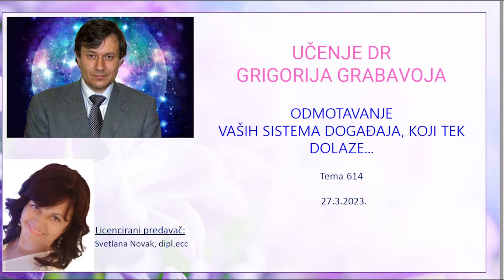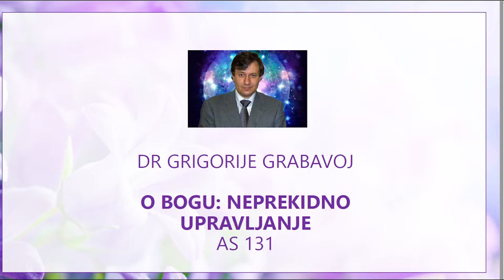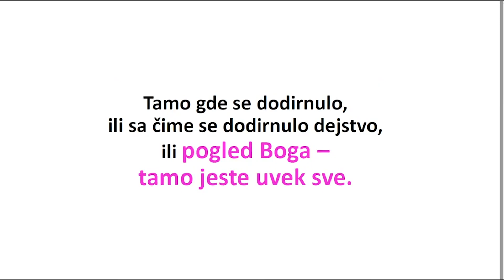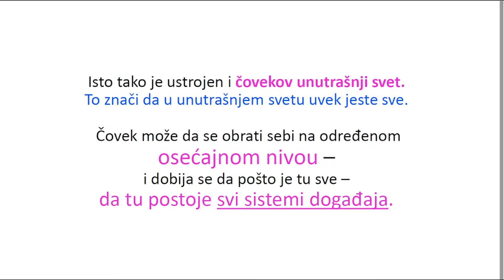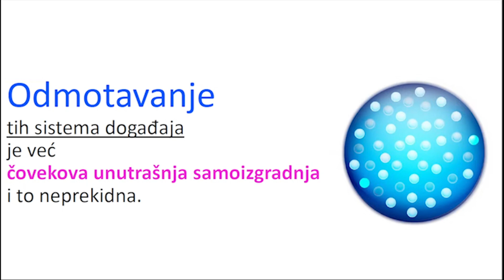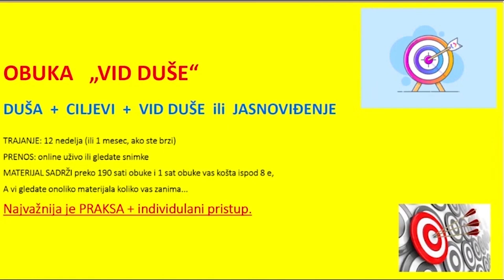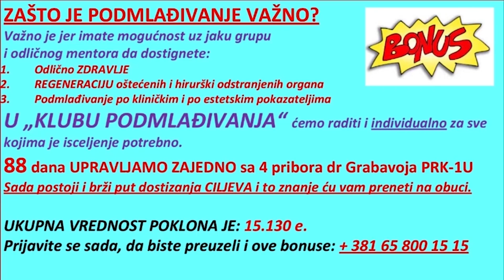ODMOTAVANJE VAŠIH SISTEMA DOGAĐAJA, KOJI TEK DOLAZE... - Tema 614